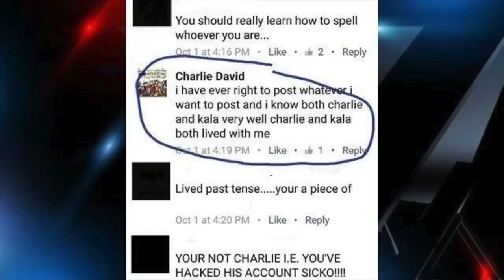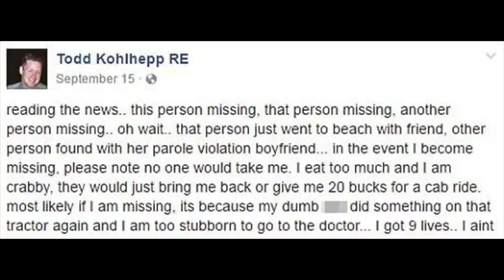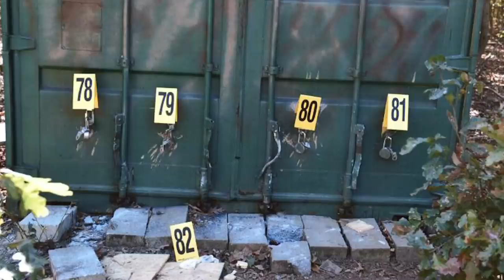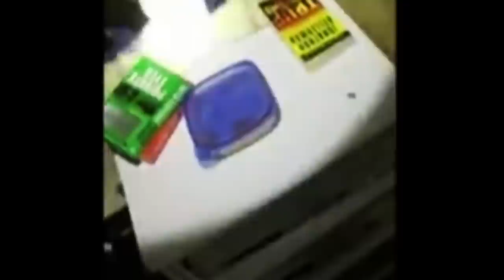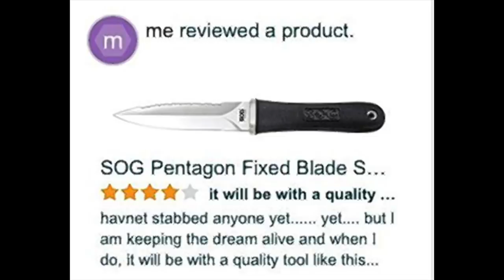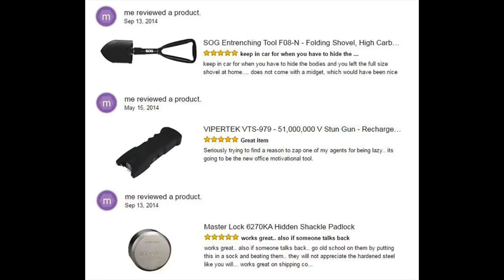HALLOWEEK EPISODE 1: The Amazon Review Serial Killer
In the very first episode of Halloweek, Savannah brings you the terrifying case of serial killer Todd Kohlhepp, better known as "The Amazon Review Killer." Todd was a successful and charming real estate agent with a 100-acre plot of land. But that land was more than a sign of wealth, it harbored a horrifying secret. After Kala Brown and boyfriend Charlie Carver went missing for days, investigators ultimately were led to this giant property where they found a shipping container. Inside was a shackled Kala Brown, and she was able to testify against the man that had been raping and torturing her for days. It was discovered that Todd had killed multiple people and buried them throughout his property. And even more chilling is that Todd left creepy reviews for the items he used to kill and imprison people on Amazon.com